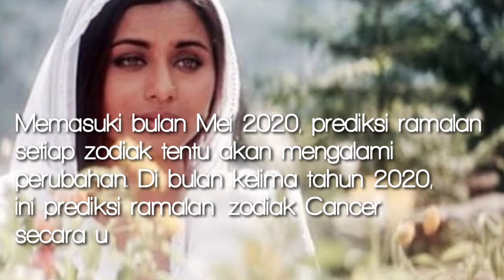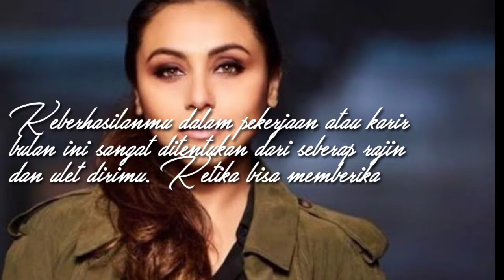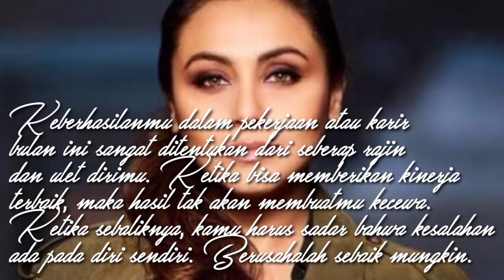ramalan cancer mei 2020 | Zodiak CANCER Mey 2020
Prediksi Ramalan Zodiak Cancer Bulan Mei 2020